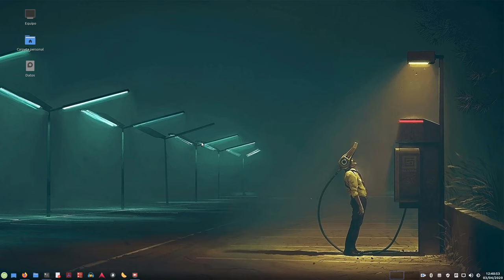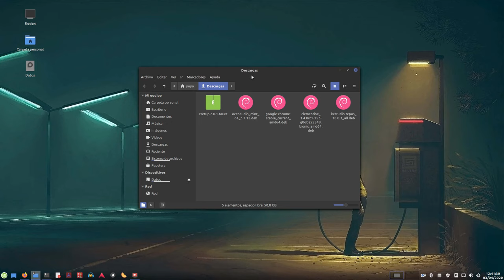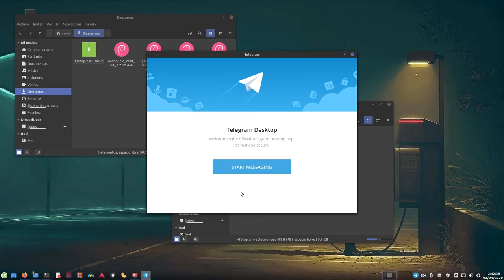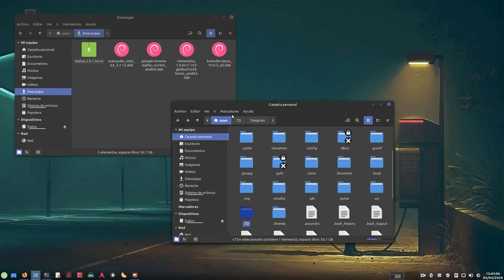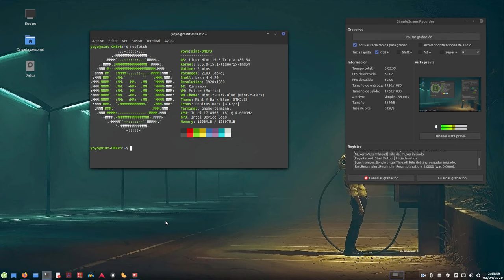Cómo tener Telegram oficial en cualquier distribución Linux (fácil y rápido)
Hoy vamos a ver como instalar Telegram oficial en cualquier distribución Linux, fácil y rápido.